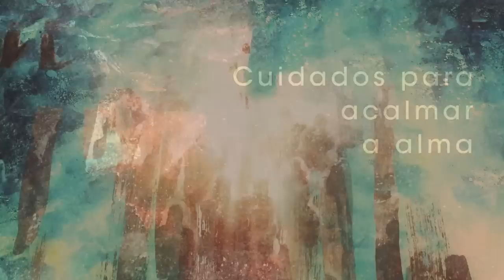Homilia Diária - Quinta-Feira 3ª Semana da Quaresma.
Jesus realiza obras de libertação em favor do povo. Ele é o verdadeiro Messias enviado pelo Pai celeste. Quem se obstina em seguir as más inclinações do coração não está com Jesus e acaba se pondo conta Ele.